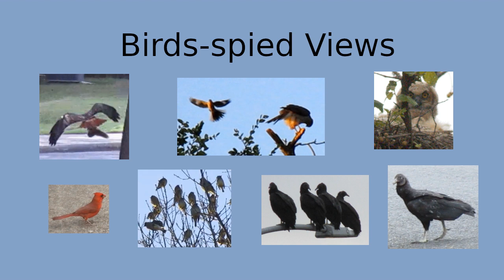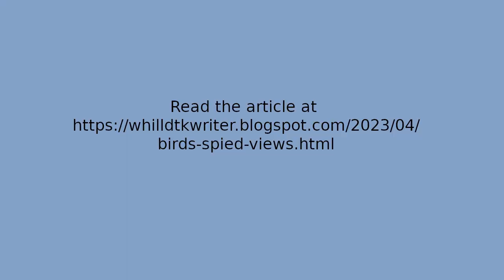Birds-spied Views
This video includes hawks, mockingbirds, owls, cardinals, cedar waxwings, and turkey vultures. Some are perched, in flight, swooping. on foot, or combined spottings. Imaging occurred 2019 through 2022.

Related blog article: "Glancing Back at 4/2023 Birds N Bees YT Clips"